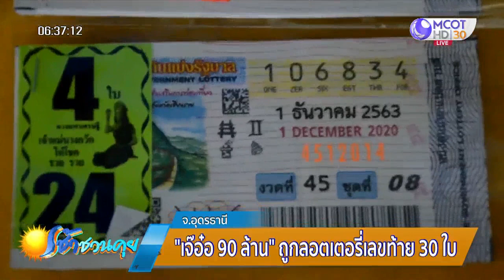"เจ๊อ๋อ 90 ล้าน" ถูกลอตเตอรี่เลขท้าย 30 ใบ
"เจ๊อ๋อ" ยังดวงเฮงไม่เลิก ถูกรางวัลเลขท้าย 2 ตัว และ 3 ตัว งวดประจำวันที่ 1 ธันวาคม หลังจากซื้อไป 34 ใบ งวดนี้เลยรับทรัพย์ไปอีกเกือบ 80,000 บาท